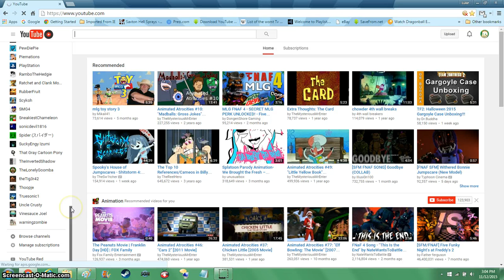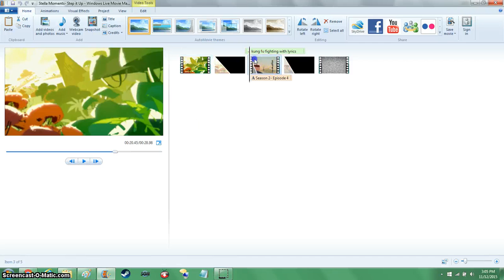[OLD] Joel Got his Channel back!!! (Also some other inportant news)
Thats right, joel finally got his channel back and all of his videos back!!! I also got some important news to tell.